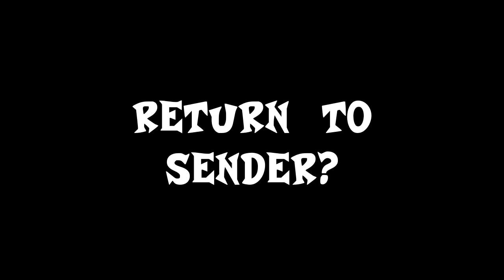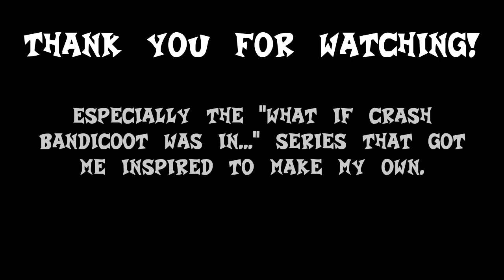What if Crash Bandicoot was in Zelda? (Complete)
Finally! It has been completed! All the parts are in one!

Watch as our favorite Bandicoot wonders through the land of Hyrule! To make this a heads up, I am NOT Crispy Toast, all of this is fanmade and was an inspiration by him and I thank him for that. 😁